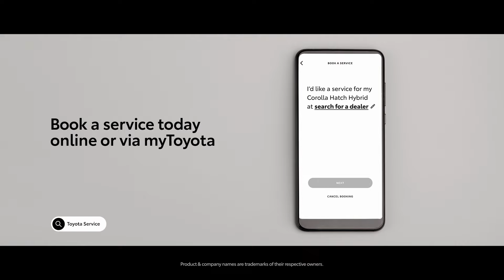Toyota | There’s more than deals at our dealerships - Service Transparency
There’s more than deals at our dealerships - Book a service today online or via myToyota.